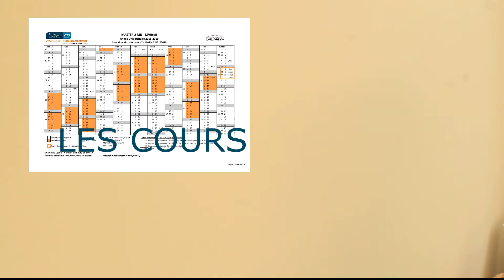INITIALE ou ALTERNANCE? expérience, étudiant, salaire, devoirs/emploi du temps IAE°PULL PISTACHE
En 8 ans d'études, j'ai été en formation initiale avec des stages puis ma dernière année a été en alternance au sein d'une entreprise pour mon master à l'IAE de Lyon en Marketing, Vente. Je vous aide donc avec des documents et de la prise de recul sur la différence entre les 2 formations : initiale ou alternance.
Devoirs, organisation, emploi du temps, vacances, argent, salaire.
Avantages, inconvénients de l'école et de l'alternance en contrat pro ou apprentissage, quel parcours scolaire faire ? La rémunération et le rytHme en alternance ou à la fac ?
Quel sera votre choix entre une formation en alternance et une formation initiale à la fac ?
J'ai été en contrat d'apprentissage et mes études ont toujours été à Lyon sauf pour mon DUETI à Madrid.

Qui suis-je ? Pull Pistache vous parle de ses études (DUT, DUETI, ESMOD, IAE), ses écoles, sa double compétence et l'univers de la mode et du marketing. Mes chères pistaches, pour poser vos questions :

A B 0 N N E - T 0 I     A     M A     C H A I N E :

M 0 N    S I T E    I N T E R N E T :

Caméra: Canon ES
Montage : Movavi Video Suite 18
Micro : ma caméra
Auteure : Sophia Durand Chapuis pour ° PULL PISTACHE
Musique libre de droit de Youtube Music + 3 secondes de refrain de Money Money Money